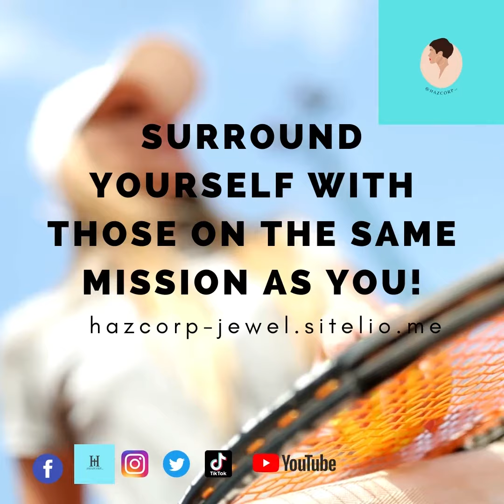hazcorp-jewel.sitelio.me_Surroundyourselfwiththoseonthesamemissionas uMsHBooks@amazoneBooksPaperback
KindleUnlimited!eBooks!Paperback!
eBooks!
Paperback!
MshBooks!
Kids-Book-Ms-H5
ANIMALS-BOOK-ENGLISH-MS-H3
Fruits-Vegetables-Nuts-English-Ms H2
Quiz-Book-Ms-H4
Brave-Troll-Hunters-Ms H1
mshbooks
Ms h1
Ms h2
Ms h3
Ms h4
Ms h5